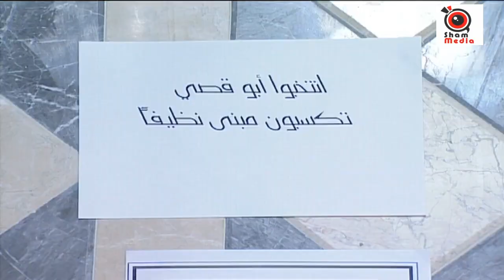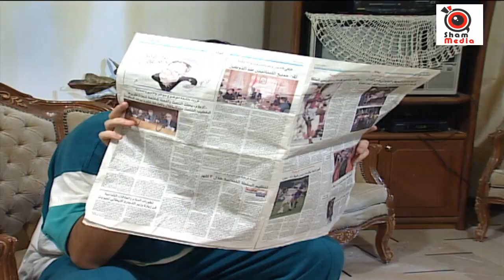مسلسل شو حكينا ـ الحلقة 8 الثامنة كاملة HD Cho Hakena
مسلسل كوميدي خفيف في حلقاته ... يروي واقع الحال في مجتمعاتنا الشرقية بسلبياته وإيجابياته .
تحكي حلقاته عن قصة شاب مهندس اسمه مروان متزوج حديثاً من ندى يقطنان في حي هادىء ومنعزل طلباً للراحة ولكن
الأحداث تجري عكس ذلك .. إذ أن حماته جميلة وابنها سامر يأتيان للسكن عندهما بعد أن أجرّت منزلها لطلاب أجانب
, ويزيد الطين بلة قدوم أخيه بكري من حلب .
وبهذه المناسبة وبمناسبات عدة يأتي الجيران لكشف الأخبار ومنهم جاره أبو قصي وزوجته أم قصي وابنتهما رشا ..
مما يجعل مروان يفكر بطرائق لبقة وذكية لإبعادهم كي يتسنى له العمل .
وفي كل حلقة نرى محاولة لمروان ينجح أحياناً وأحياناً يبوء بالفشل , ومن خلال هذه الأحداث تنكشف لنا شخصيات
هذا العمل رويداً رويداً إلى أن ينكشف حال الجميع في الحلقة الأخيرة وذلك ضمن قوال كوميدية خفيفة .

بطولة
عصام سليمان بهلول
سامية جزائري
جلال شموط
عصام عبه جى
نزار أبو حجر
رانيا حالوت
حسام عيد
ليليا الأطرش
ايمان الغوري
حسام تحسين بيك
مصطفى دياب